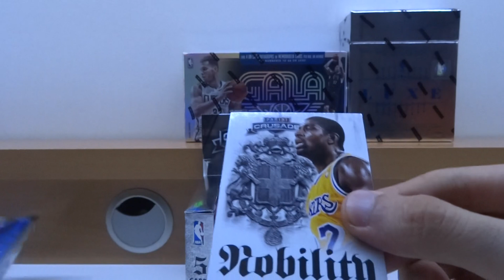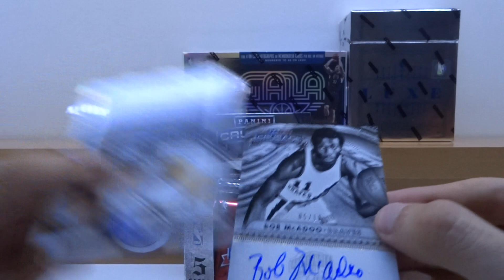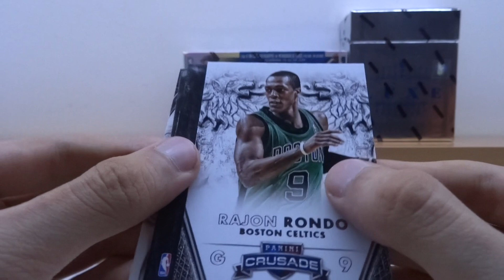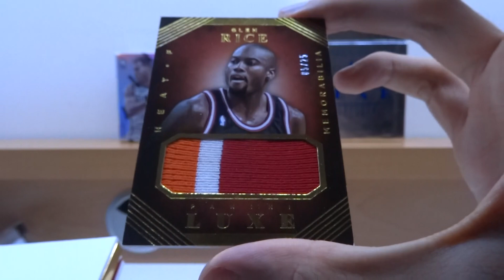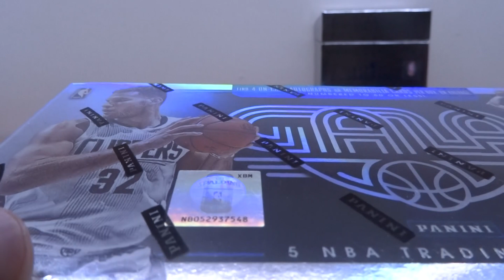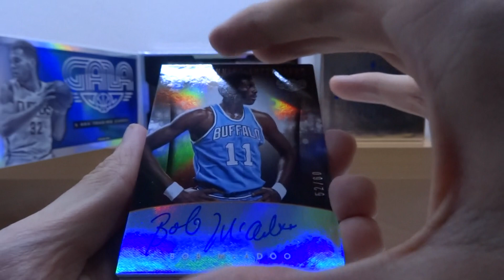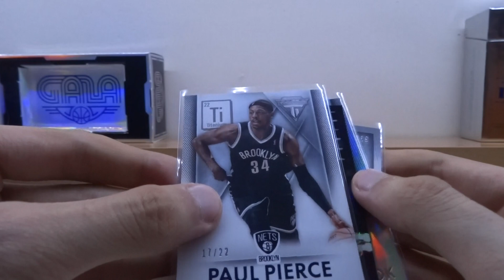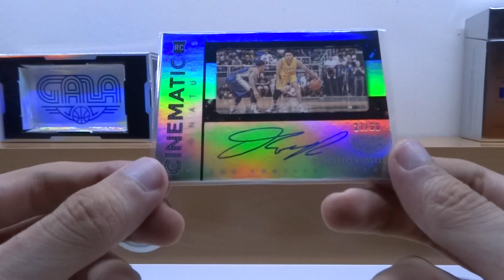13-14 Crusade + 15-16 Luxe / Gala GB Mayo (3/3) | SuperCollectors.es